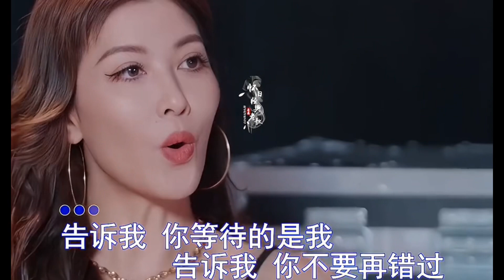《孤枕难眠》周华健#shorts